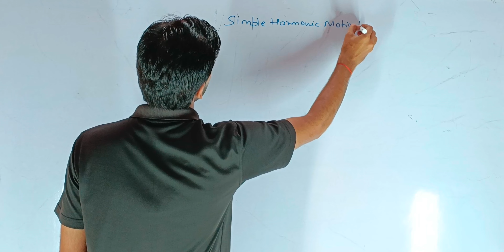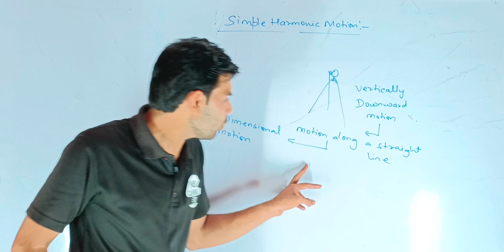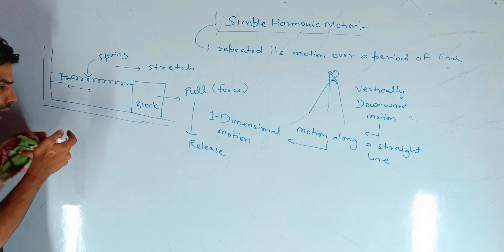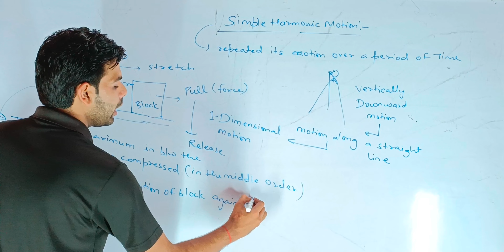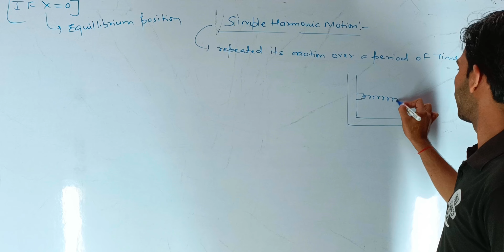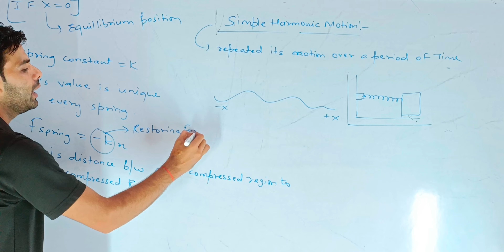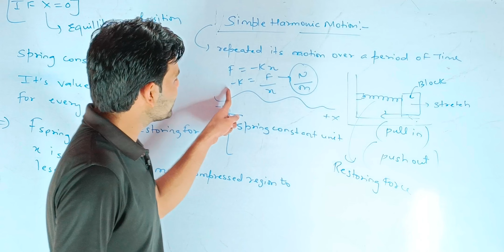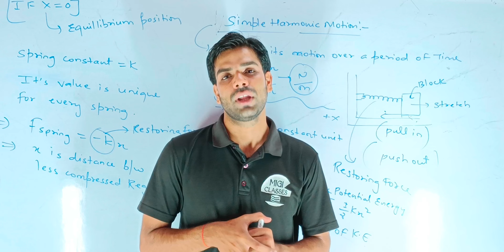Simple Harmonic Motion | Periodic motion | Oscillation | physics